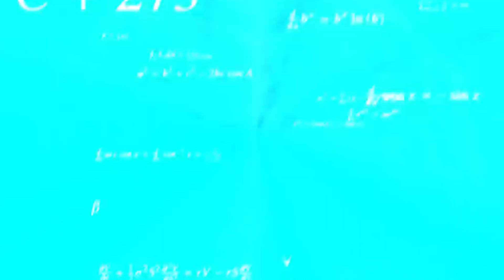TMKOC or TMKC Confusion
TMKC or TMKC Confusion

This is Short Youtube VIdeo Clip.